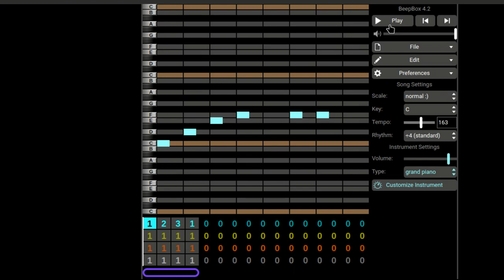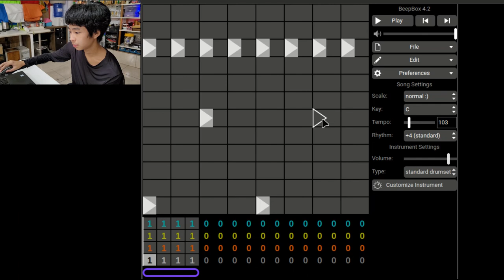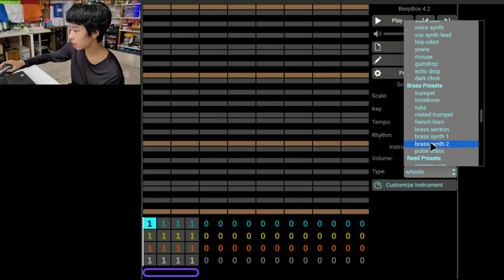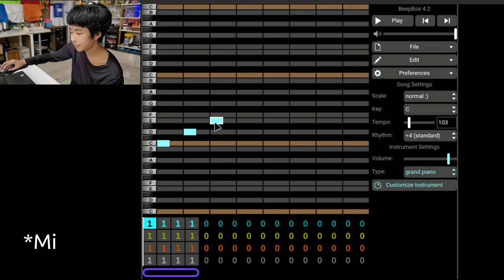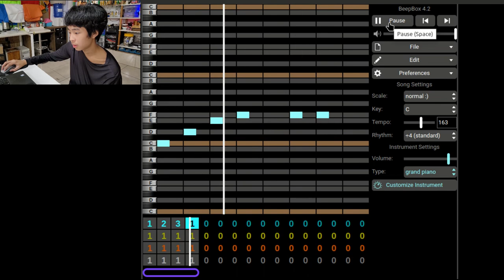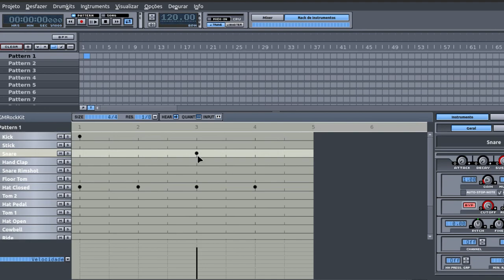Como criar uma música no Beepbox - tutorial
Aprenda como utilizar o Beepbox para criar músicas. Neste vídeo mostramos como criar uma linha de bateria para os quatro tempos da música e como criar uma melodia sincronizada com a bateria.

Veja como utilizar os compassos de 4 tempos, como selecionar os instrumentos musicais e a visualização das notas musicais. A música no Beepbox pode ser compartilhada com outras pessoas simplesmente copiando o link da música que se encontra no navegador.

Participantes: Júlio (apresentação), Evelyn Koba (edição) e Marcio Koba (coordenação).